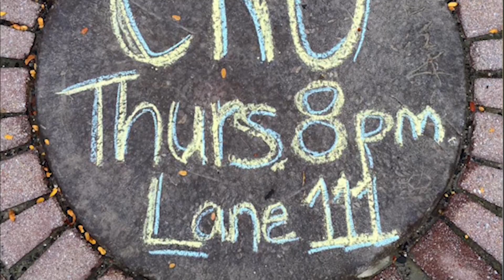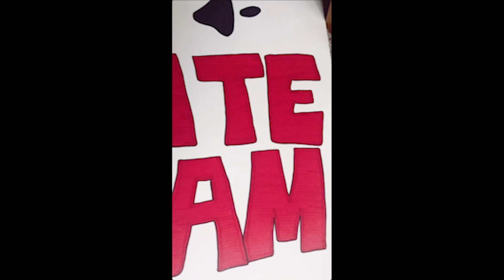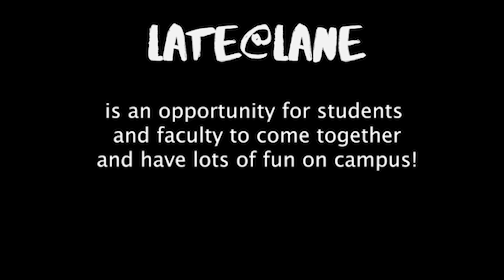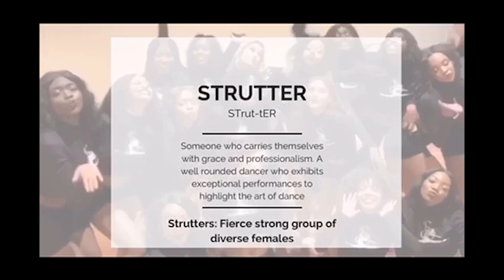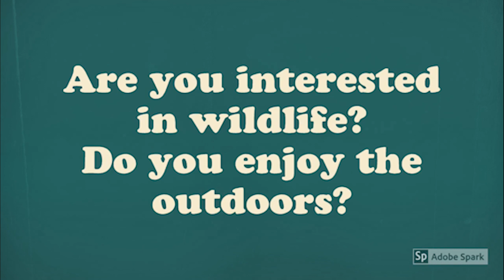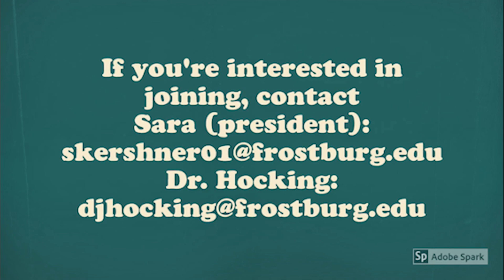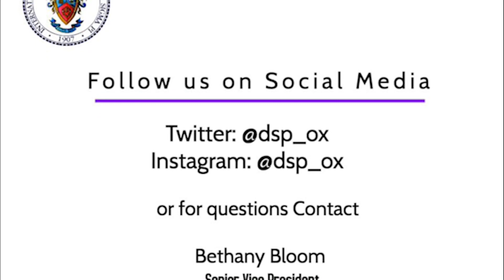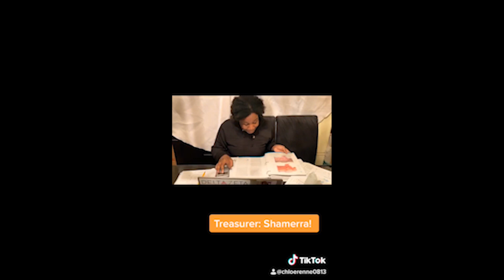Frostburg State University Virtual Student Organization Fair 2020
Welcome to FSU's Virtual Student Organization Fair!
Student Organizations:
0:57 Black Student Alliance
1:41 Colleges Against Cancer
3:33 Creative Minds
7:28 Cru
9:34 Debate Team
10:24 Fandom Society
11:40 Lady B.U.G.S.
13:52 Late@Lane
15:09 Lions Club
16:01 National Association for Music Education
18:05 National Council of Negro Women
20:33 Paparazzi Perfect
22:30 Pre-Med Society
24:04 Residence Hall Association
26:00 Social Marketing Team
27:03 Strutters
28:34 The Bottom Line
29:32 The Student Health Advisory Committee
30:22 University Programming Council
31:24 Visual Couture
32:46 Wildlife Society

Fraternities & Sororities:
34:12 Alpha Phi Omega
35:26 Alpha Sigma Alpha
36:19 Delta Sigma Pi
37:45 Delta Zeta
38:29 Iota Phi Theta
40:32 Kappa Delta Rho
42:58 Phi Mu Delta
44:12 Pi Lambda Phi
47:19 Sigma Alpha Epsilon
48:25 Sigma Tau Gamma
49:12 Zeta Phi Beta

If you have any questions about Student Activities you can contact